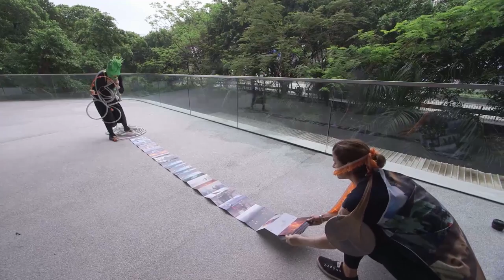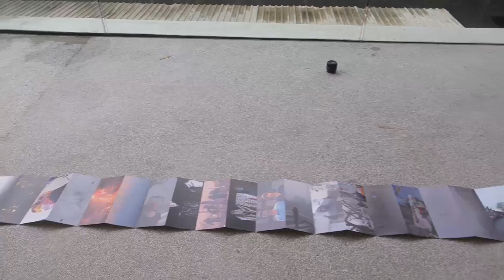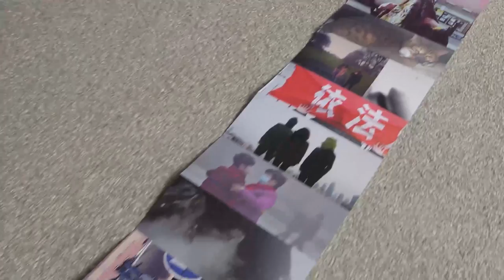The Big Mist performance 「大霧」行為藝術演出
The Big Mist performance by Gao Ling, WYNG Masters Award Finalist

「大霧」行為藝術演出－－高靈，WYNG大師攝影獎入圍攝影師